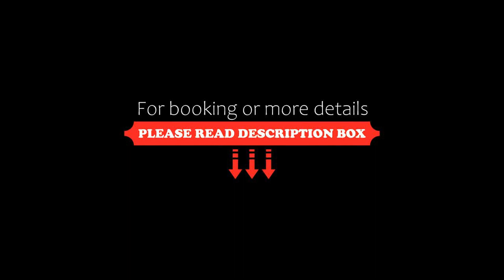Suites Leon Rojo, Tijuana, Mexico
About Property:
Just 300 m from the nearest beach, Suites Leon Rojo is located in Tijuana. The property offers free WiFi throughout.
Each apartment is simply furnished. They all come with ceiling fans and a flat-screen TV. The kitchen does not include kitchen utensils.
At Suites Leon Rojo you will find a 24-hour front desk and a terrace. Other facilities like a tour desk and laundry facilities are offered. The property offers free ...
Property Type: Hotel
Address: paseo playas 2535 secc. costa de oro playas de tijuana, 22200 Tijuana, Mexico
Searching For
1. Suites Leon Rojo - Tijuana - Mexico
2. Suites Leon Rojo - Tijuana - Mexico Address
3. Suites Leon Rojo - Tijuana - Mexico Rooms
4. Suites Leon Rojo - Tijuana - Mexico Amenities
5. Suites Leon Rojo - Tijuana - Mexico Offers and Deals
Audio Credit:
Track Title: Reasons To Hope
Artist: Reed Mathis